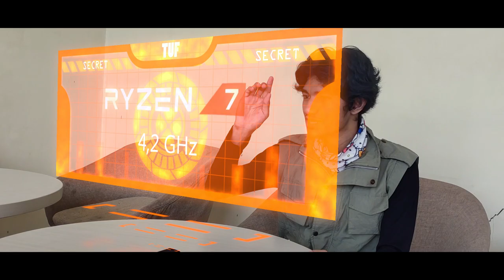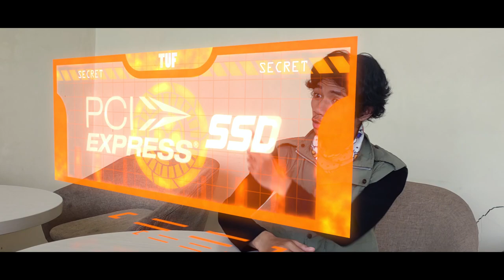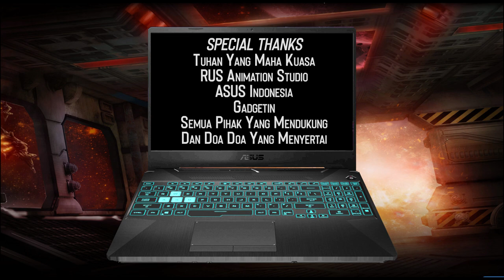A-15 - SHORT MOVIE (2020) | ASUS TUF Gaming A15 Video Competition.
A-15

Sebuah Chip yang menyimpan teknologi yang luar biasa. Dapat meningkatkan produktifitas dan performa. Kita sangat membutuhkan Chip itu untuk kemajuan. Disisi lain ada seseorang yang mengincar Chip ini juga. Apakah kita bisa mendapatkan chip itu? Apakah Kita bisa menjaganya?

Yah itulah hasil yang bisa kita berikan. Bukan yang terbaik tapi kita sudah melakukan yang terbaik. Dalam waktu yang terbatas, kejadian diluar dugaan dan lain lain ditengah pandemi saat ini.